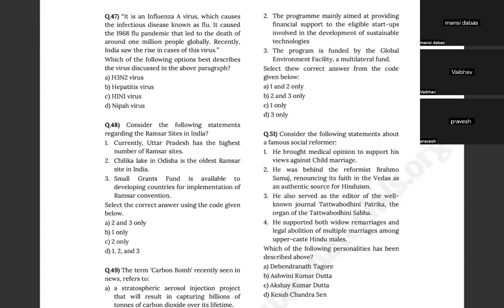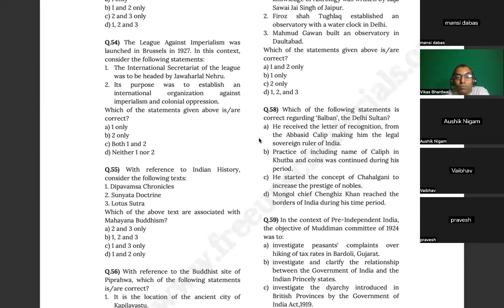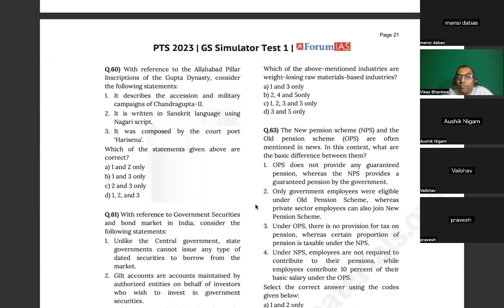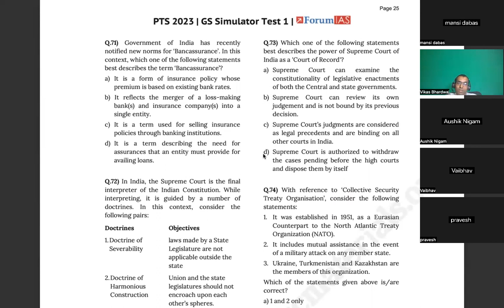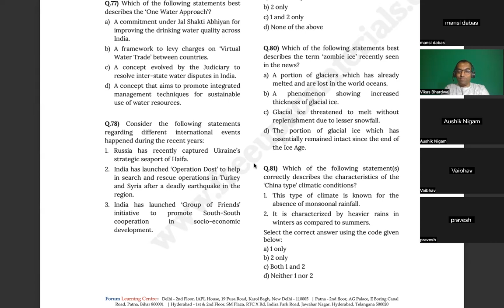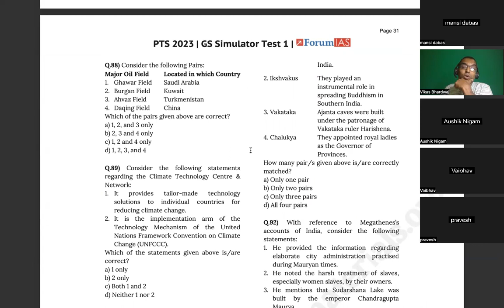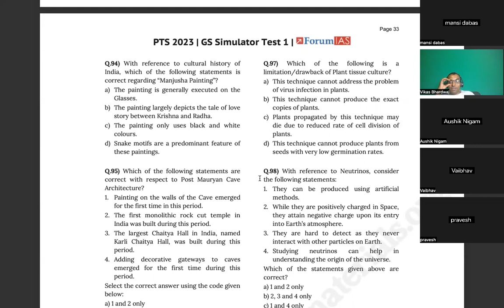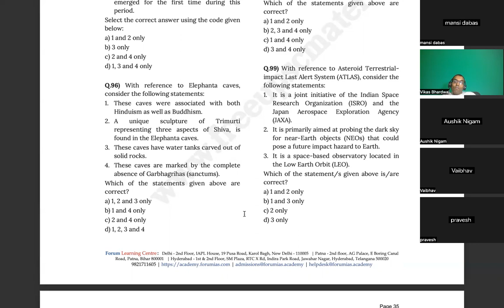UPSC CSE 2023 | Source Tracing of Prelims MCQs